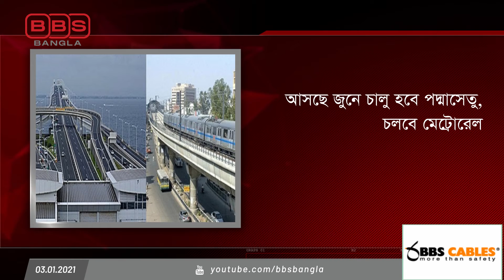পাঁচ মিনিটে বাংলাদেশ! (০৩.০১.২১)